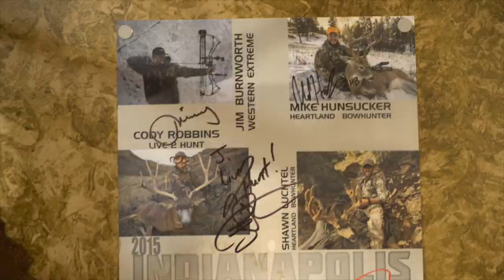BHP Ambassador Ron Reslow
Ron Reslow in known for being dedicated and persistent in his search for wild game. Ron is not your typical hunter.  This hunter started late but over the years has picked up amazing success using knowledge from hunting public lands to small urban areas.  Ron is an Ambassador for Bowtech Archery and BowHunterPlanet.

Ron is also apart of the Bowtech Ambassador Team.